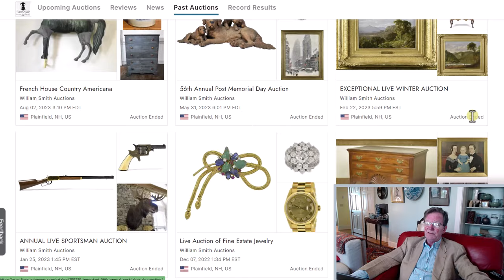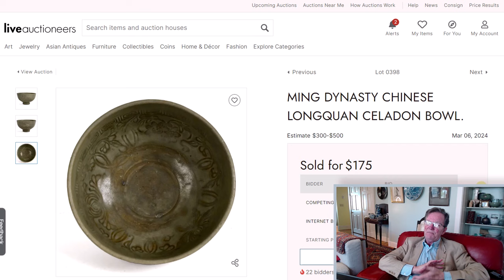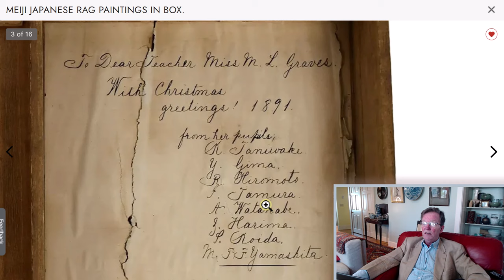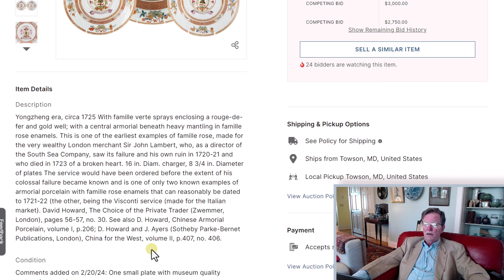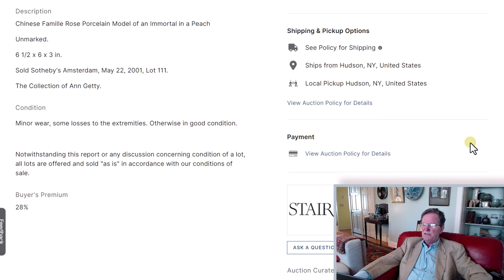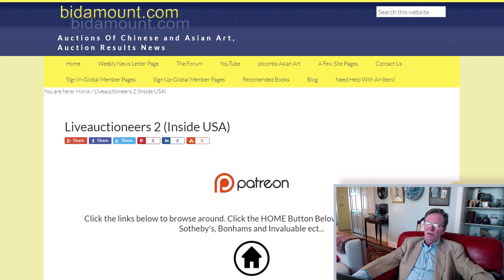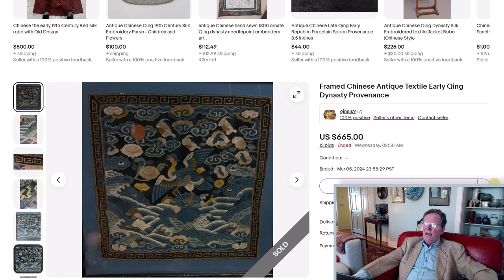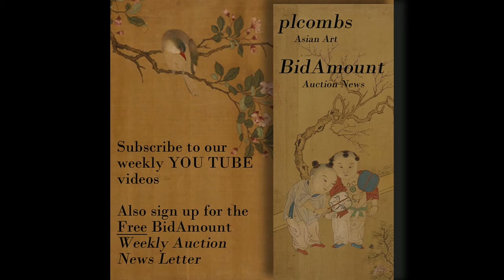Weekly Antiques Asian Art News Results and Upcoming Sales March 8, 2024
Welcome.

Auction News,
Collecting Antiques
Chinese art Auction Houses
Antique Markets